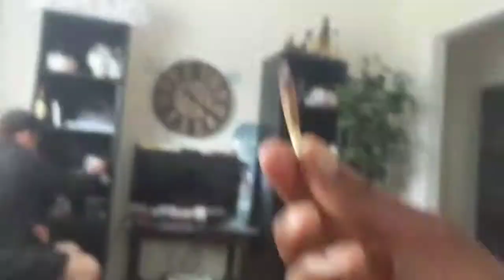Weekly Update Episode 7 - Slomo Montage / Some Extra Shit